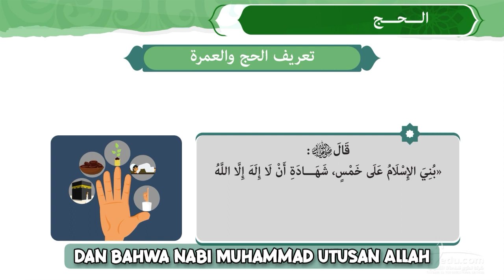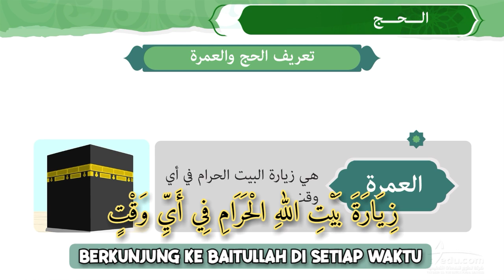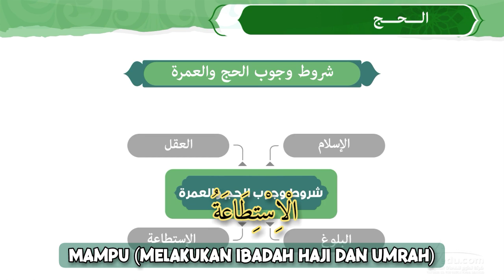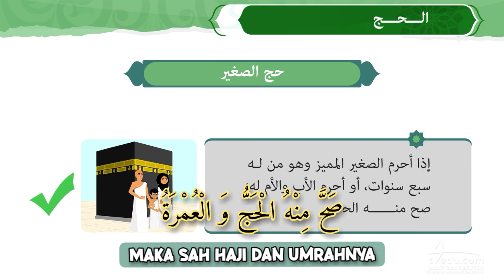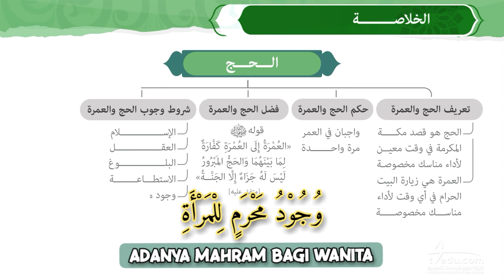Ibadah Haji - الحج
Belajar Bahasa Arab - Pelajaran Fiqih Ibadah
Belajar Fiqih Ibadah Sambil Belajar Bahasa Arab